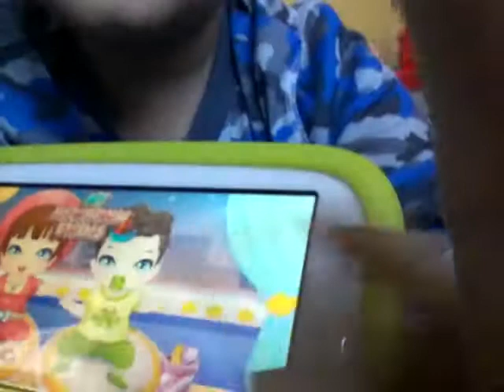eeehhh haunting {Awesomedude 624}♡♡♡♡[ft. queen of hearts!]¤《》